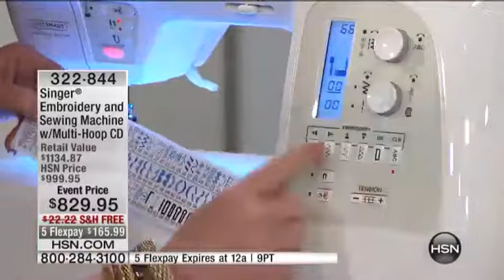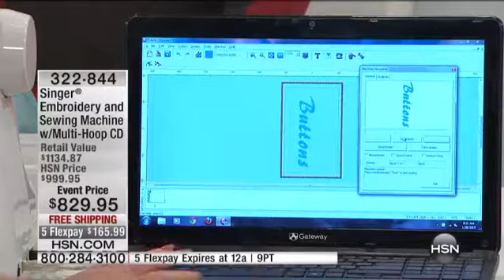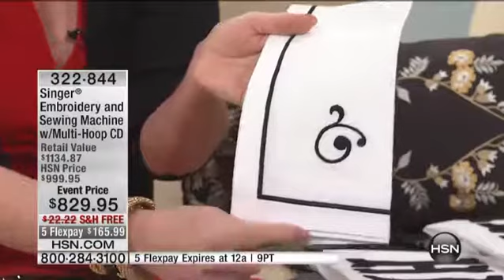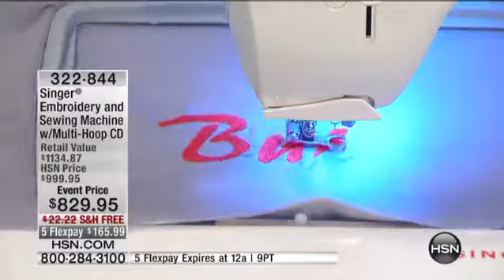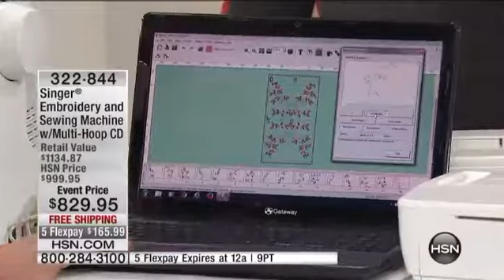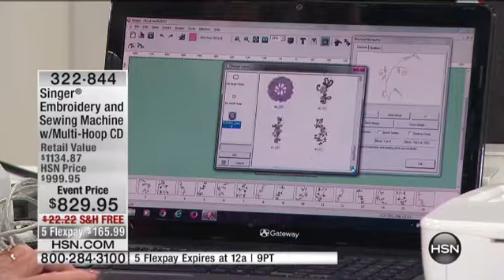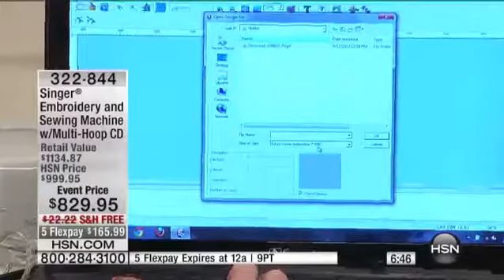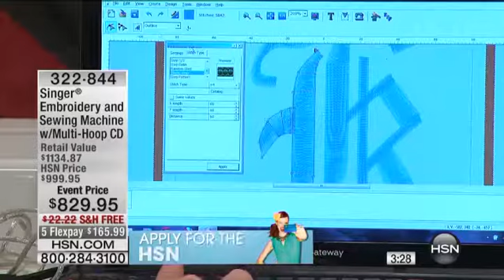Singer Embroidery Sewing Machine with Design CD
Singer AllinOne Embroidery and Sewing Machine with MultiHoop Embroidery Designs Software CD
Stitching is a cinch with Singer! This machine combines sewing and embroidery functions so there's no...